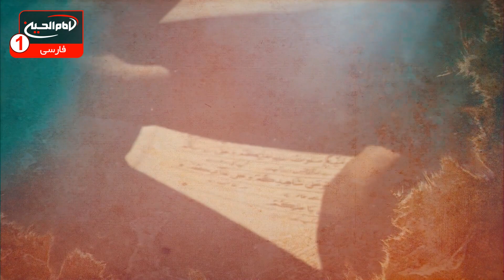اخلاق پاکیزه از ویژگی انسان های مؤمن | اخلاق ولایی (29) | شیخ حسن احمدی کاشانی